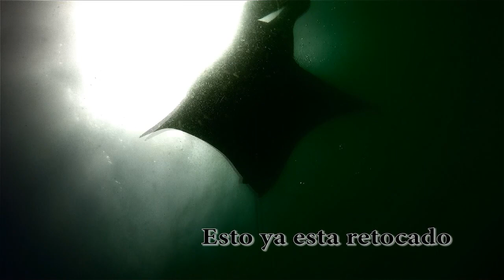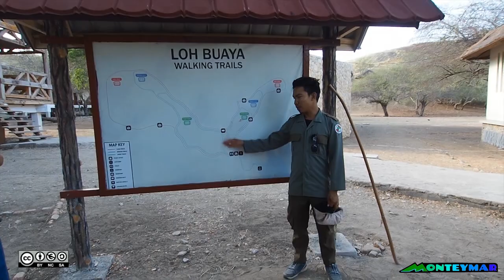Corrientes de Komodo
Buceo en Indonesia. En medio de corrientes, bichos que pican, tiburones.